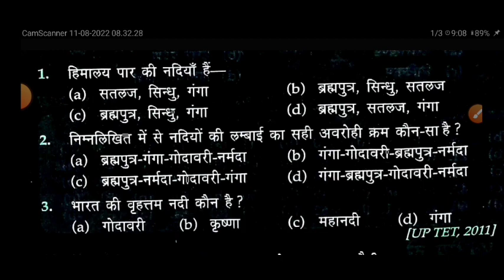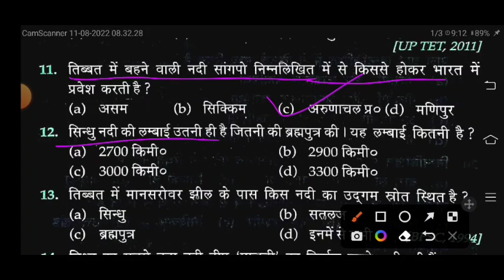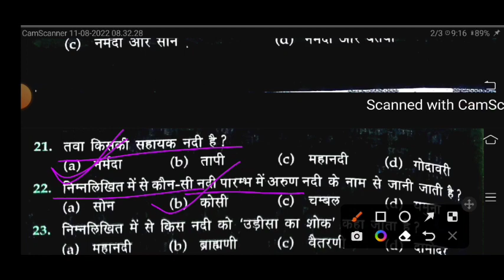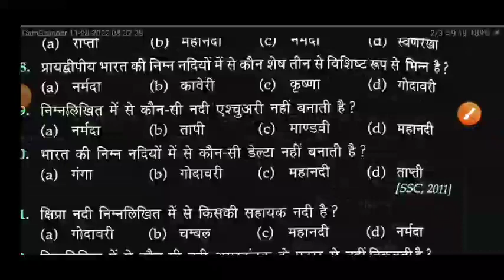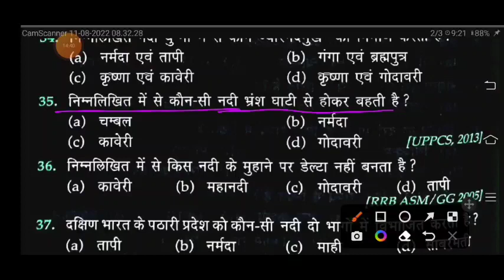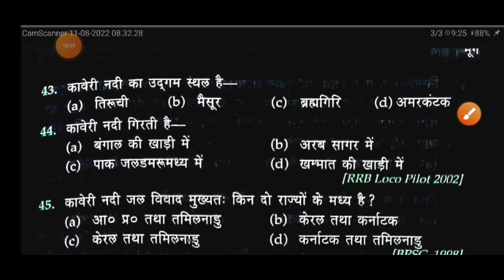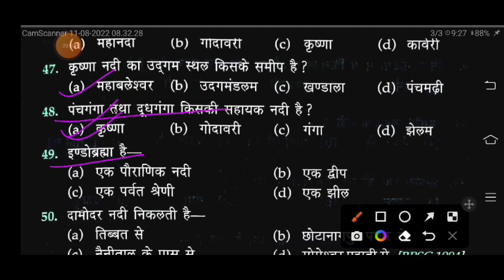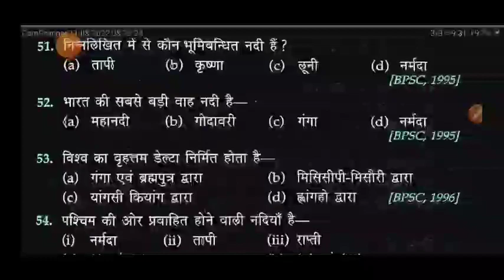भूगोल (Geography) @भारत की नदियों से सम्बंधित महत्वपूर्ण प्रश्न